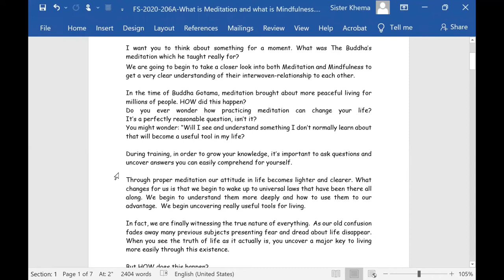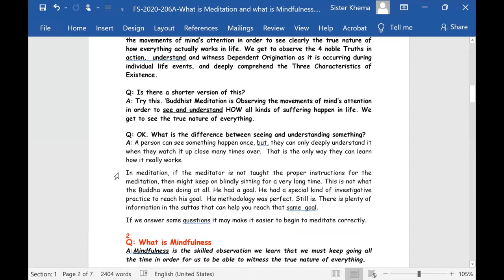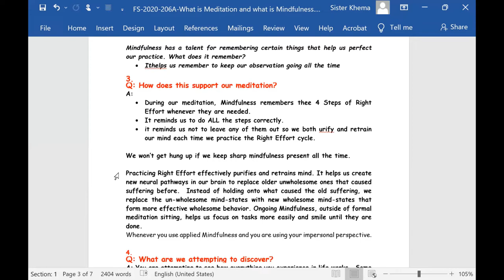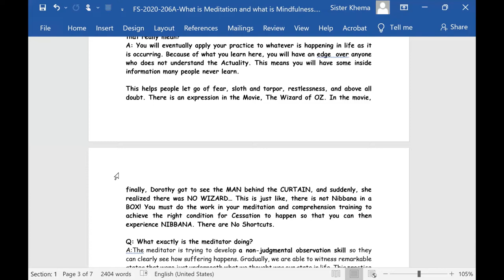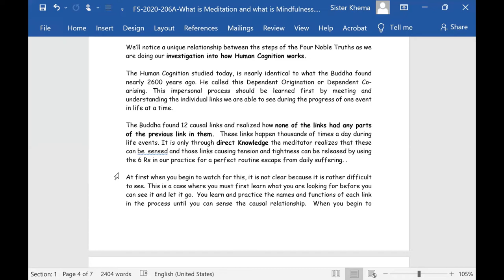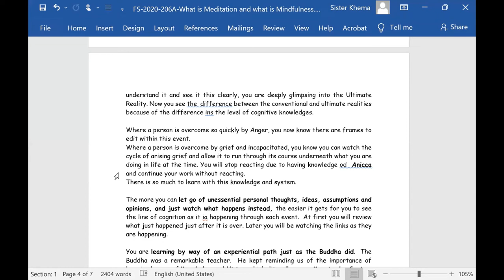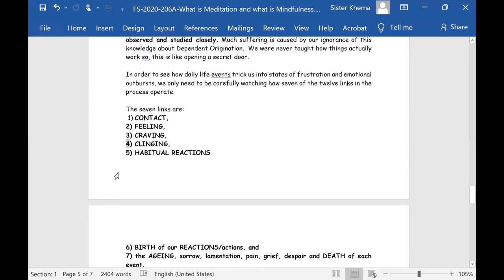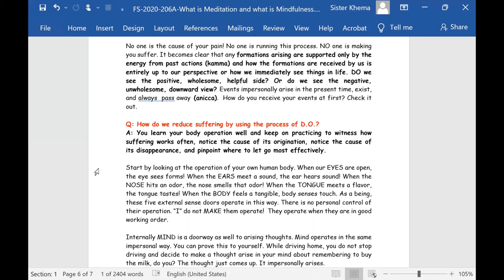Foundation Series: Part 18 - What is Meditation & Mindfulness?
What is the meaning of Meditation and Mindfulness and how does it connect to Dependent Origination links as explained by the Buddha. Listen to Ven. Khema explain the fundaments of these concepts.

1) Every Wednesday 6.30 PM India | 8 PM Indonesia | 9 PM Malaysia
Meeting ID: 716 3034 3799
Password: 1234

2) Every Sunday 2.30 - 5 PM India | 7.00 - 9:30 PM Sydney
Meeting ID: 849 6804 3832
Password: 1234

3) Every Sunday 6 PM  India (Hindi Meeting with Rajiv Dinesh)
Password: 1234